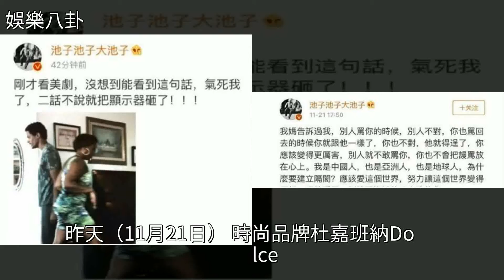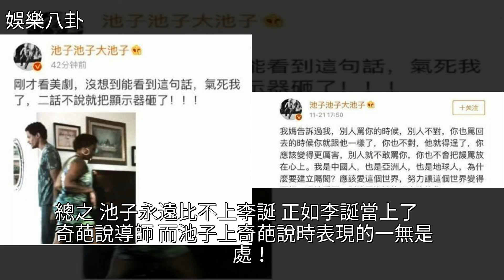池子發表不當言論被批評，沒文化的池子比不上李誕，[娛樂八卦]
池子發表不當言論被批評，沒文化的池子比不上李誕 [娛樂八卦]李誕,奇葩說,吳亦凡,杜嘉班納,時尚池子發表不當言論被批評，沒文化的池子比不上李誕 [娛樂八卦]李誕 奇葩說 吳亦凡 杜嘉班納 時尚